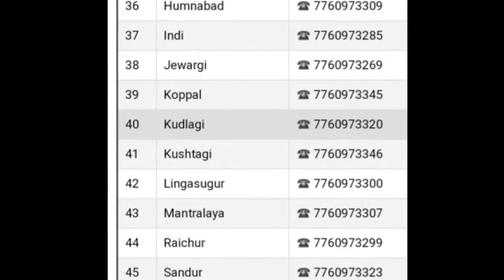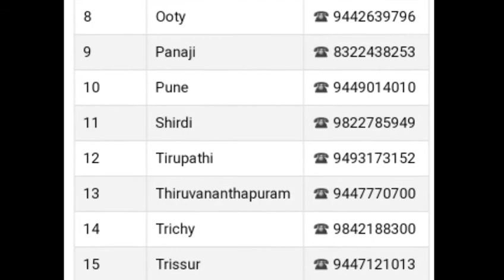ಕರ್ನಾಟಕ KSRTC BUS STAND ಫೋನ್ ನಂಬರ್ ಮಾಹಿತಿ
Karnataka KSRTC all bus stand phone number also India's famous cities phone numbers